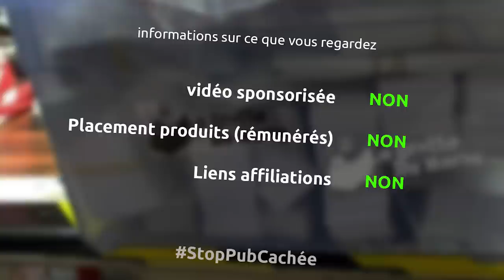démonter entièrement un aspirateur et essayer de récupérer des pièces? - KeskeYaDedans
et oui aujourd'hui je démonte entièrement mon ancien aspirateur qui a rendu l'âme pour voir ce que je peux récupérer mais surtout pour voir comment c'est fait , comme c'est fabriqué...

la musique
Level plane - Riot
Norther lights - silent partner